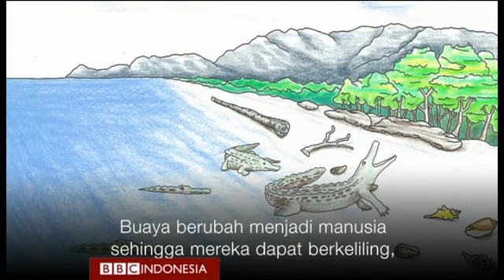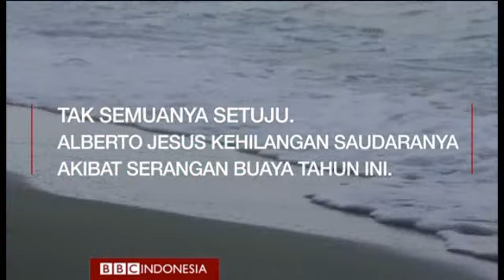Ketika buaya dikeramatkan di Timor Leste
Pemerintah Timor Leste membuka peternakan buaya untuk mengatasi makin banyaknya warga yang tewas akibat serangan binatang ini. Tapi tak semua setuju, karena sebagian warga menganggap buaya adalah keramat.